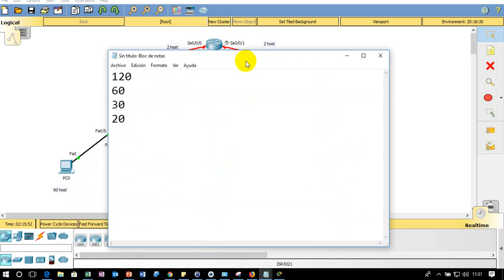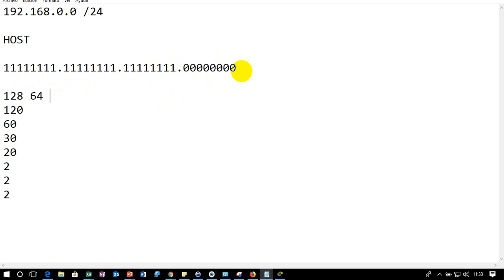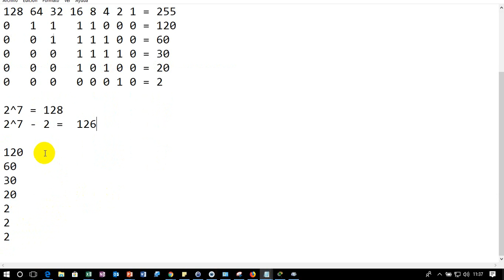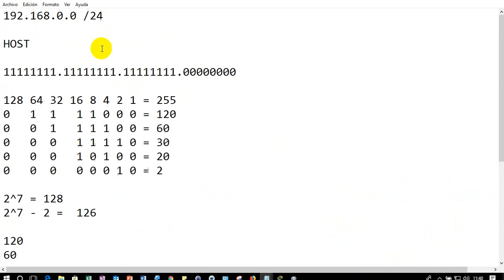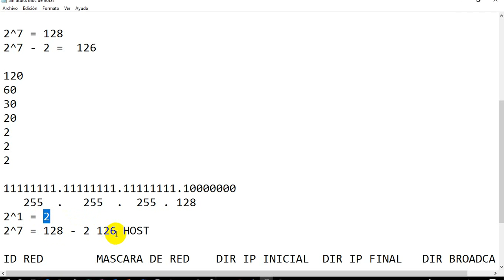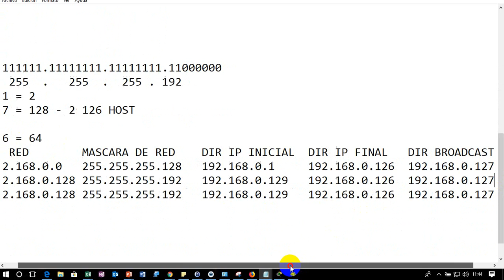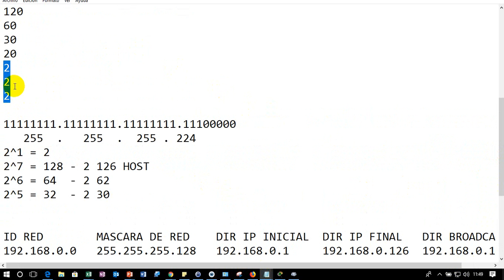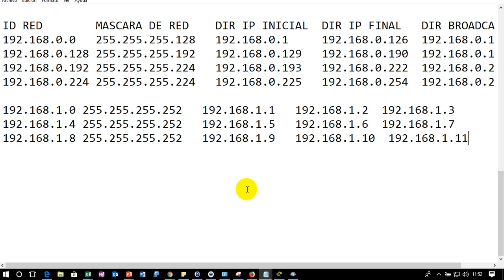PARTE 2 ccna2